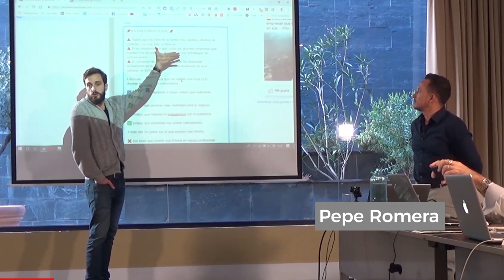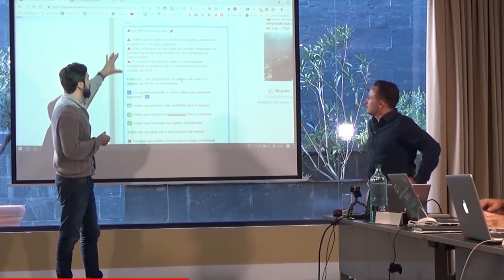Cómo Crear Textos Infalibles para tu campaña de Vídeo Ads - Pepe Romera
[CÓMO CREAR TEXTOS LLAMATIVOS PARA TUS VÍDEOS DE FACEBOOK]

Este vídeo muestra algo que nunca has visto... el final te sorprenderá.

Ya estamos un poco cansados de eso, ¿no te parece?

El caso es que cuando una campaña de Facebook, ya sea orgánica o de pago, se apoya en el vídeo, tiene todas las papeletas ganadoras... PERO si además el texto que acompaña el vídeo cumple su función principal... entonces sí que estamos ante un purasangre.

¿Qué debe tener un texto para un vídeo de Facebook?

Lo primero que te voy a recomendar es algo que la publicidad lleva usando en televisión durante décadas, y esto es el cebar a la audiencia para que desee ver dicho vídeo.

No hay nada más evidente: lanzar una promesa y cumplirla con algo que solo pueda explicarse en vídeo.

Te cuento más (no todo) en este vídeo, pero déjame lanzarte una pregunta para que la respondas en tus comentarios:

¿Has creado ya una campaña de Facebook pagada?, ¿cómo ha ido?